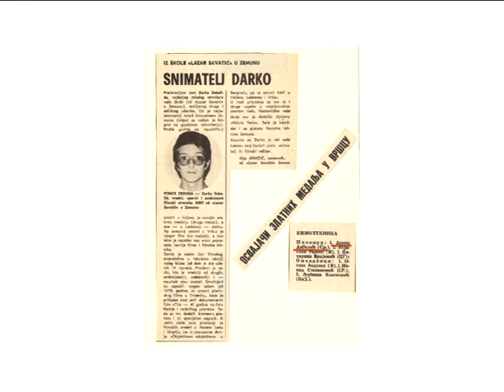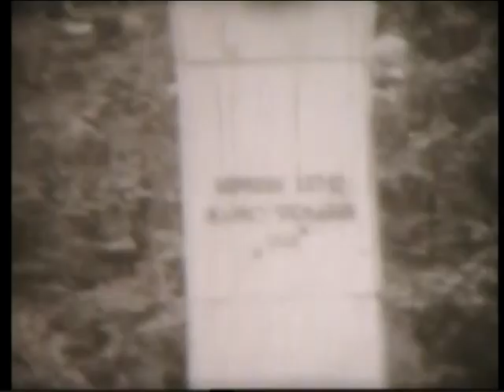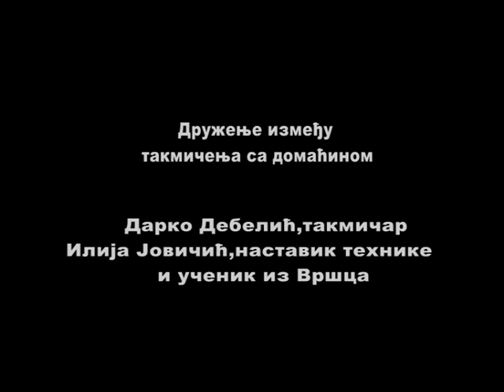OŠ "LAZAR SAVATIĆ" - DARKO DEBELIĆ, Zlatna medalja za film, Vršac 1980.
Sedamdesetih i oamdesetih godina prošlog veka u OŠ "Lazar Savatić" je u okviru Kluba mladih tehničara uspešno radila foto-kino sekcija koja je dala nekoliko profesionalnih fotografa i reditelja. Jedan od njih je i Darko Debelić koji je kasnije režiju završio u Londonu, a kao član sekcije u školi je u oblasti filma postizao zapažene rezultate. Najuspešniji je bio na 16. Saveznoj (jugoslovenskoj) smotri u Vršcu maja meseca 1980, kada je osvojio Zlatnu  medalju.
Inače, uobičajeni zadatak takmičara je bio da snimi film na zadatu temu, rajzvije, montira, projektuje i odbrani svoj rad (film) pred komisijom. .
Ovih dana je Darkov rad pronađen u arhivi Škole i prebačen u elektronsku formu i ovom prilikom Vam se daje na uvid i ocenu. Prilikom procenjivanja, treba imati u vidu i tehniku kojom je film sniman, složenost postupaka za razvijanje i montiranje filma, uzrast takmičara i  dr.
Verujemo da je žiri koji je ocenjivao radove takmičara bio objektivan!